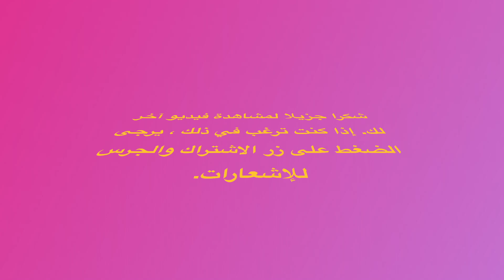(1080p UHD) BEST CHOCOLATE CHIP COOKIE PIZZA RECIPE أفضل وصفة بيتزا كوكي برقائق الشوكولاتة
chocolatechipcookies Here are the ingredients to this delicious recipe
INGREDIENTS: 1 1/2 CUPS FLOUR -1 CUP CHOCOLATE CHIPS - 2 EGGS - PINCH OF SALT - 3 TBSP WHITE SUGAR - 1/2 CUP BROWN SUGAR - 9 TBSP UNSALTED BUTTER - 1 TSP BAKING POWDER - A LITTLE ANISE OIL OR VANILLA chocolatechipcookies إليك مكونات هذه الوصفة اللذيذة
المكونات: 1 1/2 كوب طحين -1 كوب شيبس شوكولاتة - 2 بيض - رشة ملح - 3 ملاعق كبيرة سكر أبيض - 1/2 كوب سكر بني - 9 تيرا بايت زبدة غير مملحة - 1 ملعقة صغيرة مسحوق خبز - القليل من زيت اليانسون أو الفانيليا